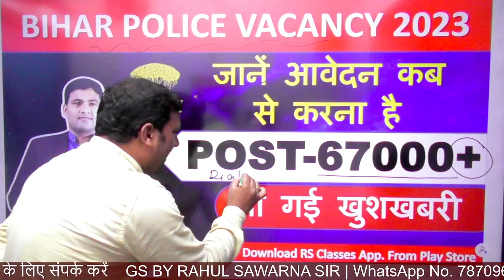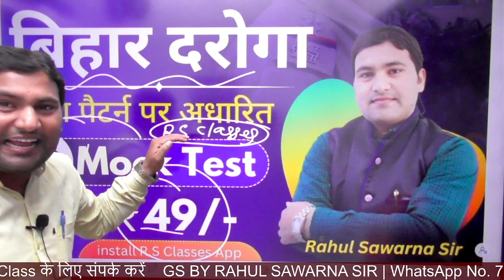Bihar Police New Vacancy 2023 | latest news | Bihar Police Bharti update 67000+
Bihar Police New Vacancy 2023 | latest news | Bihar Police Bharti update 67000+ | Bihar Police 2023 Vacancy Update @rahulsawarnags

🔔Our Offline Venue Feature :
✔️Offline Coaching Centre- Location-
(1). Campus of Bipin Sinha, Shahganj Professor Colony, Musallahpur Hatt, Patna

🔔Important About Our Channel :
👉इस चैनल के माध्यम  से आपको प्रतियोगी परीक्षाओ से सम्बंधित वीडियो , नोट्स , टेस्ट , किताब आदि
उपलब्ध कराया जाता है
💊 Telegram Channel Rahul Sawarna G.S पर Daily Current Affairs और Static G.K का मुफ्त दिया जाता है